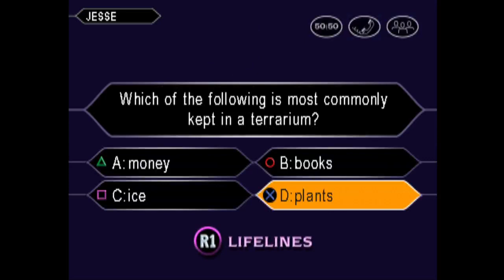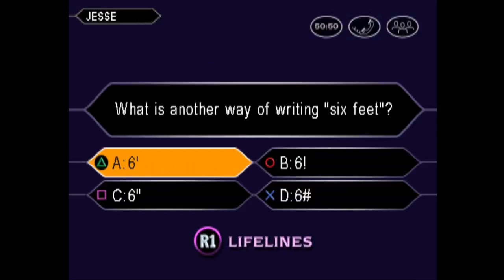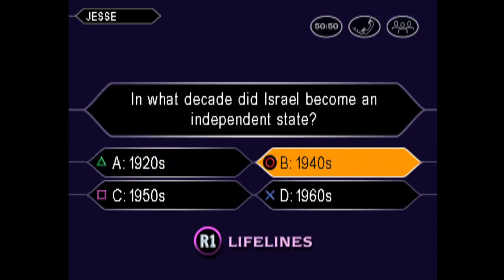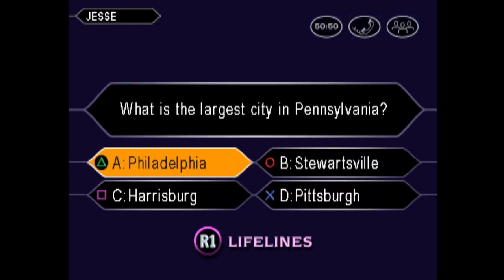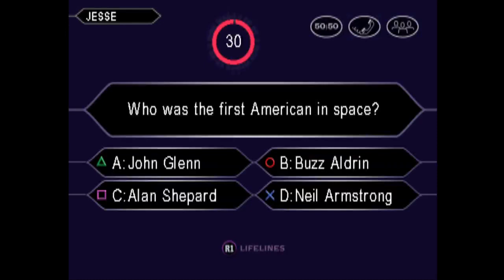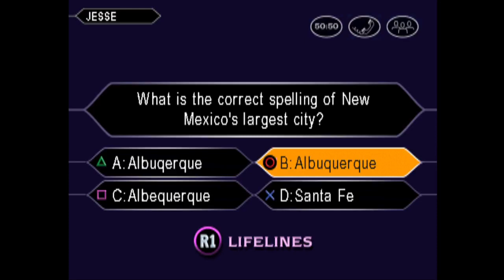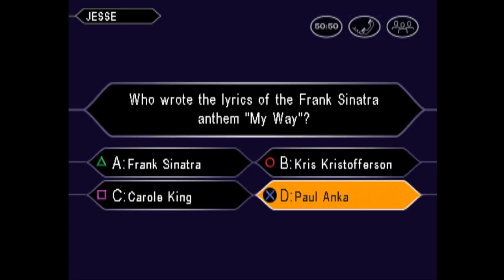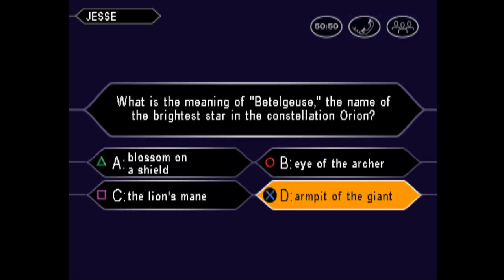Who Wants to Be a Millionaire 2nd Edition Playstation 1 John Carpenter Game #24